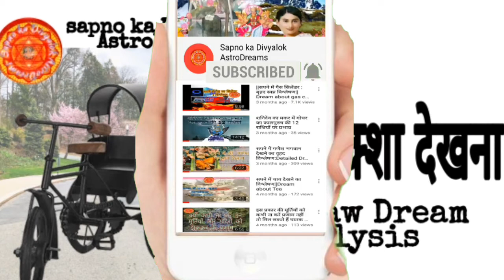Sapne me Rickshaw dekhna|सपने में रिक्शा देखना|Rickshaw Dream analysis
सपने में खाली रिक्शा देखना सपने में स्वयं को रिक्शा में बैठे देखना सपने में रिक्शा में चढ़ना सपने में रिक्शा में जाते देखना आदि सपनों का विश्लेषण जानिए इस वीडियो के द्वारा
||Sapno ka Divyalok AstroDreams ll